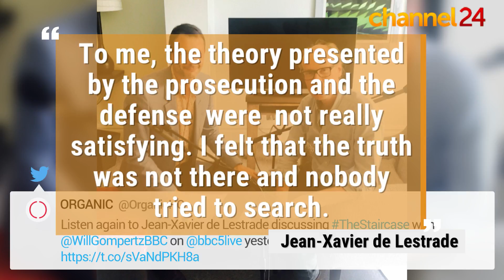The Staircase director still not sure if Michael Peterson is guilty or not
Sixteen years after Kathleen Peterson died in her North Carolina home, The Staircase filmmaker Jean-Xavier de Lestrade still doesn’t know whether Kathleen’s husband, Michael Peterson, is actually guilty or not.